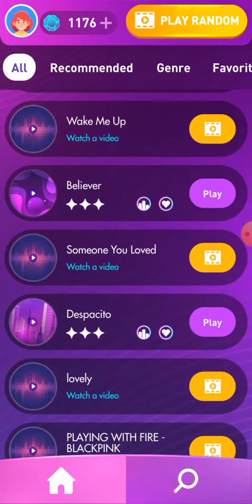Despacito /Beat jumper🤩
Hello,
Friends kiase ho aap me aap ka friends pirates gamer

NEW GAME LINK
"Beat Jumper: EDM up!"
Ay
Fonsi
DY
Oh-oh
Oh no, oh no (oh)
Hey yeah
Diridiri, dirididi Daddy
Go
Oh
Oh yeah
Despacito
Despacito
Quiero ser tu ritmo (eh-oh) (uh-oh, uh-oh)
Que le enseñes a mi boca (eh-oh) (uh-oh, uh-oh)
Tus lugares favoritos (eh-oh) (favoritos, favoritos baby)
Déjame sobrepasar
Tus zonas de peligro (eh-oh) (uh-oh, uh-oh)
Hasta provocar tus gritos (uh-oh, uh-oh)
Y que olvides tu apellido (diridiri, dirididi Daddy)
Yo sé que estás pensándolo (yeh)
Llevo tiempo intentándolo (yeh)
Ven prueba de mi boca para ver cómo te sabe (eh-eh)
Nos vamos pegando, poquito a poquito (oh oh)
Y es que esa belleza es un rompecabezas (oh no)
Pero pa montarlo aquí tengo la pieza (slow, oh yeah)
Despacito (yeh, go)
Quiero respirar tu cuello despacito (yeh)
Deja que te diga cosas al oído (yeh)
Para que te acuerdes si no estás conmigo
Despacito
Déjame sobrepasar
Y que olvides tu apellido (eh-oh)
Despacito
Pasito a pasito, suave suavecito
Nos vamos pegando, poquito a poquito (eh-oh)
Despacito